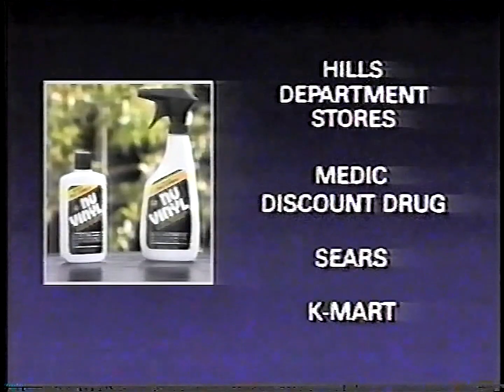1989 / 1991 Fox WOIO Commercials | Promos, Station IDs, Bumpers | Cleveland Channel 19 | Local Ads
A few commercials, promos, station IDs, and bumpers that ran on Fox WOIO Cleveland Channel 19 in 1989 and 1991. Just some WOIO odds and ends that I decided to lump together in one video.

From August 1989 "Detour To Terror" film starring O.J. Simpson:

WOIO Cinema 19 Detour To Terror bumper #1
We're 19 "Blimp" station ID
Comic Strip Live promo
WOIO Cinema 19 "O.J. Simpson Takes A Detour To Terror" bumper

From July 1991:

WOIO Fox 19 Three's Company (Janet) station ID
Stop N Shop commercial
Nu Vinyl commercial
Value City Department Stores Moonlight Madness Sale commercial
WOIO Fox 19 Three's Company (Jack) station ID
227 promo
HC Home Centers commercial
Mercer County Pennsylvania - America Starts Here commercial including:

Wendell August Forge Museum and Gallery
The Winner The World's Largest Off-Price Ladies Fashion Store
The Largest Candy Store In The World featuring Daffin's Candies
Reyers The World's Largest Shoe Store